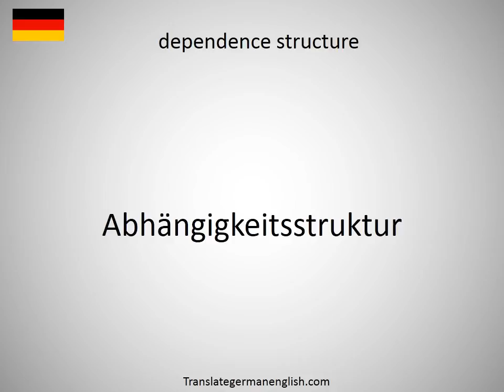How to say dependence on imports in German?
How to say dependence on imports in German? Learn the pronounciation dependence on imports! How to Pronounce dependence on imports. Expand your vocabulary, learn German words. Practice German online. Use this free pronunciation guide to practice words at a time. Learn German for free. Thank you for viewing, please like or subscribe! hoe om te sê, si të thuash, እንዴት እንደሚናገር, wie sagt man, comment dire, come dire, como dizer, как сказать, nasıl denir, cómo decir, 怎么说, πώς να το πω, hoe zeg je.